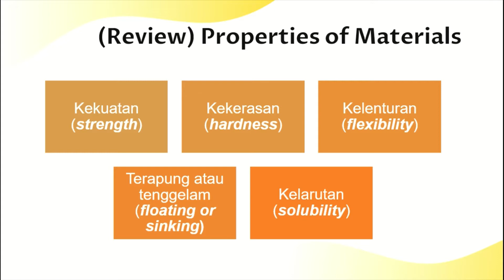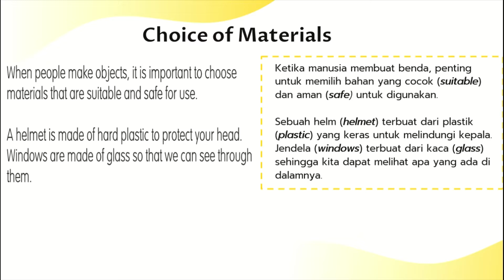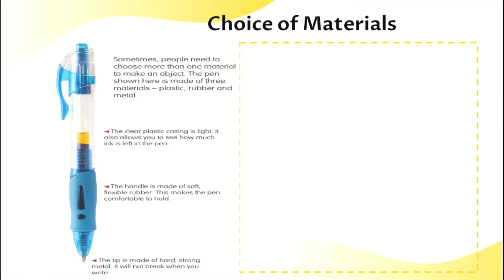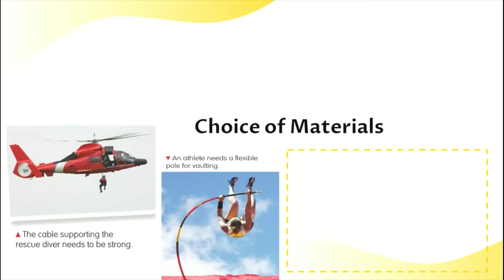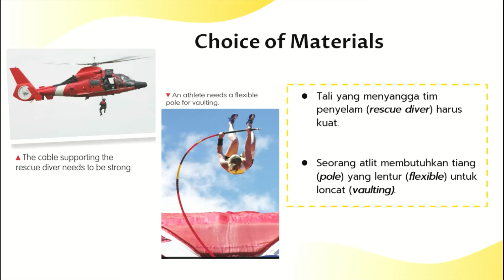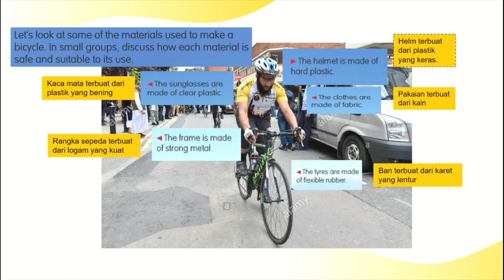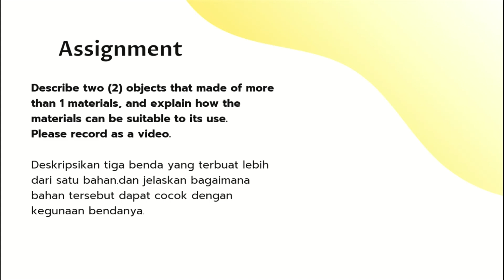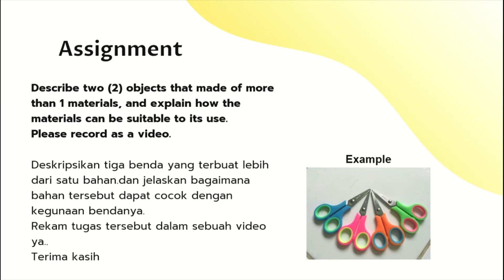Kelas 4 - Science - Choice of Materials (Senin 12 Oktober 2020)